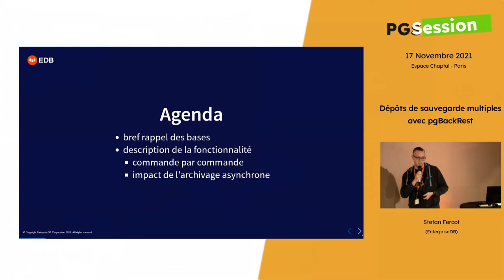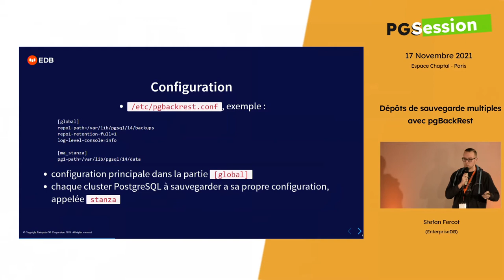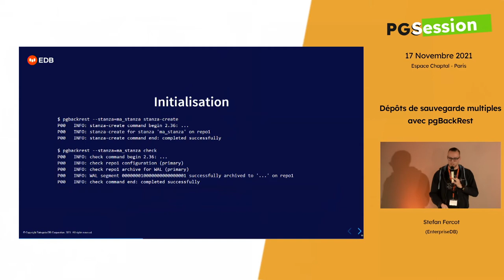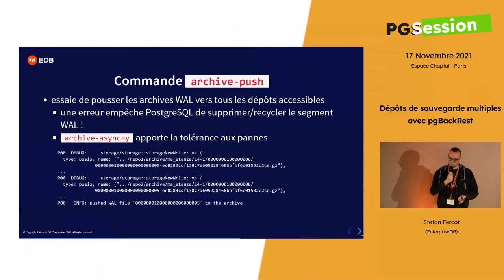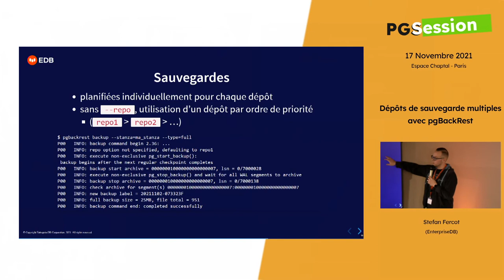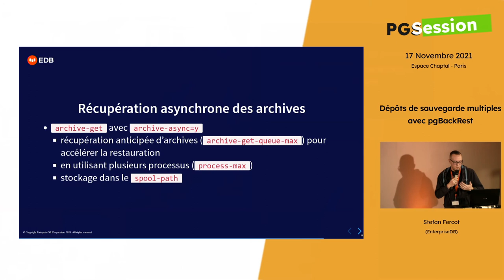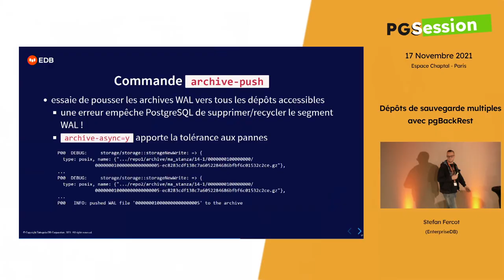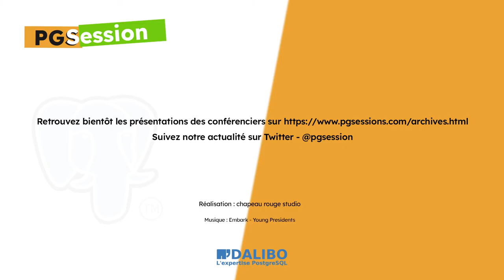Dépôts de sauvegarde multiples avec pgBackRest - par Stefan Fercot, EnterpriseDB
Qu'est-ce que pgBackRest ?
Stefan Fercot, DBA chez EnterpriseDB, vous présente cet outil de sauvegarde et restauration, et plus particulièrement une nouvelle fonctionnalité : les dépôts de sauvegarde multiples.

Sa présentation dure 20 minutes, et est suivie d'un échange avec le public.